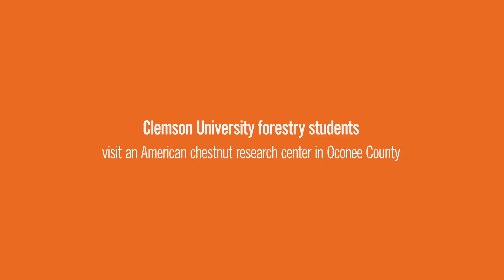Chestnut research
Clemson University graduate instructor Adam Coates and a boisterous class of forestry students recently visited a sprawling Upstate farm to learn about the latest scientific findings on the restoration of the American chestnut in southern climes.